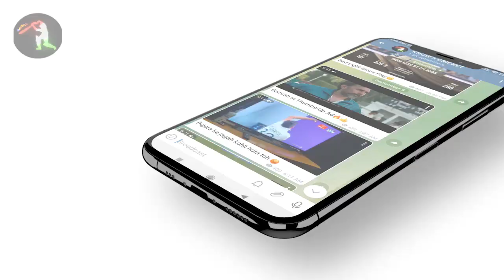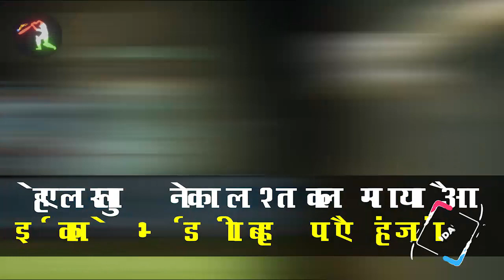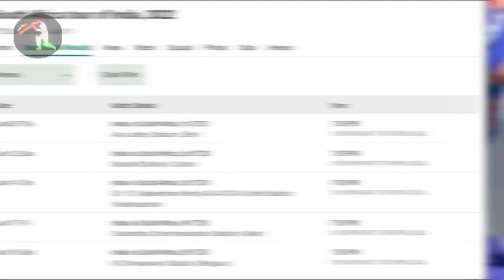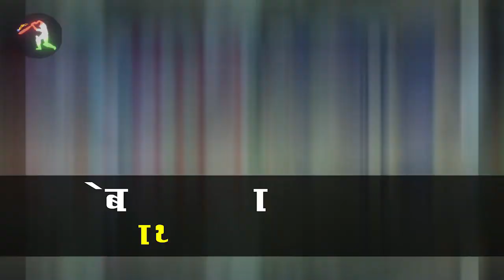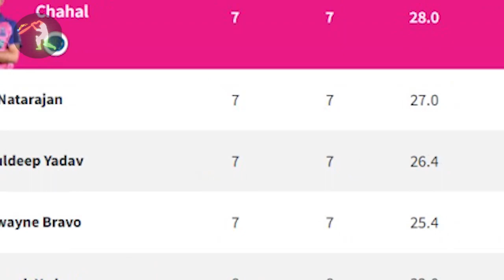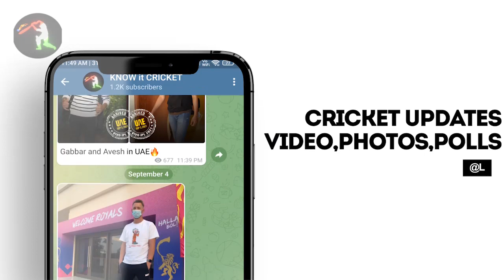IPL 2022 BIG Updates:Top 10 in hindi |25 April |PART 454 | PBKS vs CSK Preview,Mi Playoffs,KL Rahul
IPL 2022 BIG Updates:Top 10 in hindi |24 April |PART 454 | PBKS vs CSK Preview,Mi Playoffs,KL Rahul

1.दोस्तों कल आईपीएल का 37 वा मुकाबला खेला गया लखनऊ सुपरजाइंट्स और मुंबई इंडियंस के बीच
और इस बेहद ही रोमांचक मुकाबले में लखनऊ सुपरजाइंट्स की टीम ने मुंबई इंडियंस की टीम को 36 रन से हरा दिया

और मुंबई इंडियंस की टीम कल का मुकाबला भी नहीं जीत पाए और लगातार अपने आठ मुकाबले हार चुके हैं
पहले बल्लेबाजी करते हुए लखनऊ की टीम ने 168 रन बनाए जिसमें 103 रन तो केएल राहुल के ही थे

और इसके जवाब में मुंबई इंडियंस की टीम 132 रन ही बना पाए  आठ विकेट खोकर
और इस मुकाबले में मैन ऑफ द मैच बने केएल राहुल और कौन-कौन से रिकॉर्ड थोड़े हैं कल राहुल ने सारी जानकारी आपको आगे की वीडियो में बताएंगे

2.दोस्तों यह अपडेट निकल कर आ रहा है मुंबई इंडियंस की तरफ से
मुंबई इंडियंस की टीम कल लगातार अपना आठवां मुकाबला हार गए हैं
और आईपीएल के इतिहास के पहले ऐसी टीम बन चुके हैं जो लगातार शुरुआत के आठ मुकाबले हारे हो

और एक भी मुकाबला अभी तक नहीं जीता है और उनका जैसा प्रदर्शन है ऐसा लग रहा है कि जो बाकी बचे हुए छह मुकाबले हैं उसमें से एक भी मुकाबला वह नहीं जीत पाएंगे
इसके साथ ही यह लगभग कंफर्म हो चुका है कि मुंबई इंडियंस आईपीएल 2022 के पहले ऐसे टीम  बन चुके हैं जो प्लेऑफ की रेस से बाहर हो चुके हैं

3.दोस्तों यह अपडेट निकल कर आ रहा है केएल राहुल की तरफ से
केएल राहुल ने कल शतक लगाया और कई सारे रिकॉर्ड भी बना लिए हैं जहां पर

अपना बेहतरीन फॉर्म तो बरकरार रखा ही
इसके साथ ही विराट कोहली के बाद दूसरे ऐसे भारतीय खिलाड़ी बन चुके हैं जिन्होंने आईपीएल में चार शतक लगाया हूं

इसके साथ ही किसी एक टीम के खिलाफ सबसे ज्यादा बार शतक लगाने का भी रिकॉर्ड केएल राहुल का है उन्होंने तीन बार मुंबई इंडियंस की तरफ से शतक लगाया है

4.दोस्तों यह अपडेट निकल कर आ रहा है विमेन आईपीएल को लेकर
यह तो लगभग कंफर्म हो गया है कि अगले साल से आपको विमेन आईपीएल देखने को मिलने वाला है लेकिन उसके पहले कल ही  बीसीसीआई ने यह घोषणा कर दिया है कि
विमेन T20 चैलेंज खेला जाएगा 24 मई से 28 मई के बीच

जिसमें आई पी एल 2022 का प्ले ऑफ खेला जाएगा
इस विमेन T20 चैलेंज में 3 टीम रहेंगे

या लखनऊ के इकाना स्टेडियम में होगा
और सिर्फ चार मुकाबले खेले जाएंगे

5.दोस्तों यह अपडेट निकल कर आ रहा है आईपीएल के बाद के टूर्नामेंट को लेकर
दोस्तों इस साल आपको क्रिकेट ही क्रिकेट देखने को मिलने वाला है जहां पर आईपीएल खत्म होगा 29 मई को उसके 10 दिन के बाद से आपको

भारत और साउथ अफ्रीका के सीरीज होते भी दिखने वाला है
जिसका शेड्यूल और वे न्यू हर कुछ घोषित कर दिया गया है

जहां पर साउथ अफ्रीका की टीम भारत आएंगे और भारत में मुकाबले खेले जाएंगे
पांच मुकाबले होंगे और पांचों अलग-अलग मैदान पर होंगे अलग अलग  व्हेन यू पर होंगे और इसका पूरा शेड्यूल आपको हम कल ही अपने  टेलीग्राम चैनल पर प्रोवाइड कर ही चुके हैं

6.दोस्तों यह अपडेट निकल कर आ रहा है उन खिलाड़ियों को लेकर जो अच्छा प्रदर्शन कर रहे हैं आईपीएल में और
यह उम्मीद जताई जा रही है कि यह खिलाड़ी T20 वर्ल्ड कप में खेलेंगे जो ऑस्ट्रेलिया में होगा

इसमें दिनेश कार्तिक का नाम आ रहा है इसके बाद
नटराजन का भी नाम इसमें शामिल किया जा रहा है

यूज़वेंद्र चहल और कुलदीप यादव भी इस लिस्ट में शामिल हो सकते हैं
तो यह चार खिलाड़ी हैं जो ऑस्ट्रेलिया के T20 वर्ल्ड कप से भारतीय टीम में एंट्री फिर से ले सकते हैं

इसके साथ ही हार्दिक पांड्या के बारे में आपको जानकर हैरानी होगी कि हार्दिक पांड्या ने अपने भारतीय टीम में कमबैक को लेकर एक अजीब सा बयान दिया है

7.दोस्तों कल के मुकाबले में आवेश खान नहीं खेल रहे थे
और उनकी जगह पर मोहसिन खान को मौका मिला था और आपको बता दें कि आवेश खान फिट नहीं थे और उन्हें थोड़ा सा दर्द था जिसकी वजह से वह अवेलेबल नहीं थे

पर अगले मुकाबले से वह अवेलेबल रहेंगे

इसके साथ ही आपको बता दें  कल ईशान किशन का तो प्रदर्शन खराब था ही और जिस तरह से वह आउट हुए शायद ही क्रिकेट में कोई उस तरह से आउट होता है और उसकी पूरी वीडियो  आप हमारे टेलीग्राम चैनल पर जाकर देख सकते हैं

8.दोस्तों कल के मुकाबले के बाद आईपीएल की पॉइंट्स टेबल में बड़े उलटफेर हुए हैं

जहां पर कल लखनऊ सुपरजाइंट्स  ने अपना पांचवां मुकाबला जीता और प्वाइंट्स टेबल में चौथी पोजीशन पर जा चुके हैं
इसके साथ ही मुंबई इंडियंस अब पूरे सीजन भर लास्ट पोजीशन पर ही रहेंगे और यह लगभग  कंफर्म ही है

पहले पर गुजरात टाइटंस है और बाकी के लिस्ट आप यहां पर स्क्रीन पर देख सकते हैं वीडियो को स्टॉप करके

इसके साथ ही ओरेंज कैप जॉस बटलर के पास है लेकिन कल के धुआंधार प्रदर्शन के बाद केएल राहुल दूसरे नंबर पर चल रहे हैं और उनके 368 रन हो चुके हैं जबकि जॉस बटलर के 491  रन है

और तिलक वर्मा इस रेस में  चौथे नंबर पर हैं